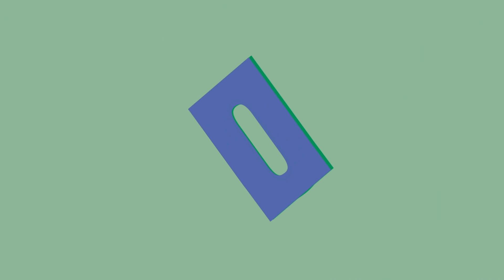24 Millionen Jobs in erneuerbaren Energien | Mythbusters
Erneuerbare  Energien bieten nicht gleichviel Arbeitsplätze, wie die fossilen? Falsch!

In Wahrheit nehmen Arbeitsplätze in Kohle, Öl und Gas aufgrund Mechanisierung und Marktkräften zunehmend ab. Aber die Anzahl Arbeitsplätze in der Solar- und Windenergie wächst.

Inzwischen gibt es weltweit fast 10 Millionen Arbeitsplätze in diesem Bereich. In den USA gibt es pro 2 Arbeitsplätze in fossilen, 5 in erneuerbaren Energien – in Bereichen wie Fertigung, Installation, Vertrieb oder Support.

Zudem sind diese Arbeitsplätze oft lokal verankert, sodass sie das Geld in der Gemeinschaft halten. Bis 2030 könnte es bis 24 Millionen Arbeitsplätze in erneuerbaren Energien geben. Das ist mehr als die Hälfte des gesamten Energiesektors!

Schön, dass wir diesen Mythos geklärt haben.

Wenn du Fragen oder Wünsche hast, schreib uns in die Kommentare.

Greenpeace ist eine unabhängige, internationale Umweltorganisation, die sich seit 1971 weltweit für eine ökologische, soziale und gerechte Gegenwart und Zukunft einsetzt. In 55 Ländern arbeiten wir für den Schutz vor atomarer und chemischer Verseuchung, den Erhalt der genetischen Vielfalt, des Klimas und für den Schutz von Wäldern und Meeren.